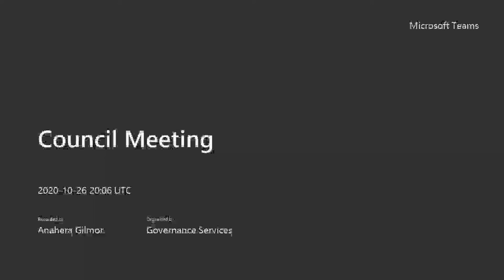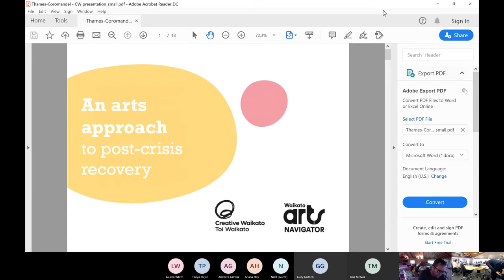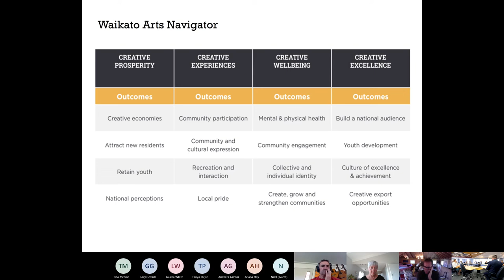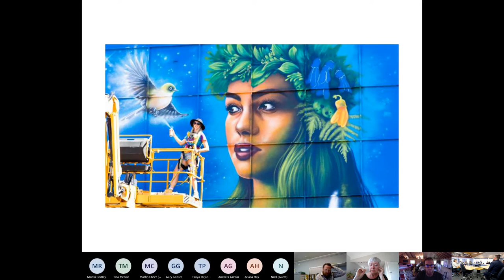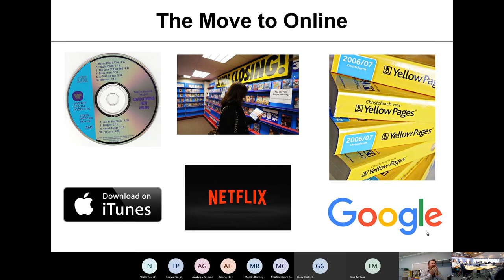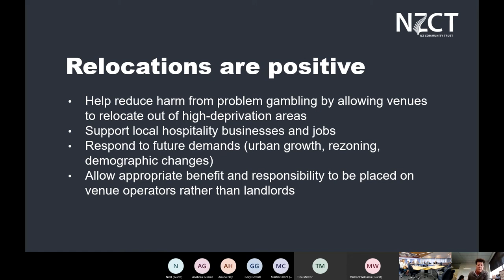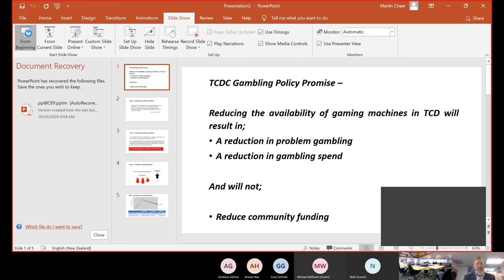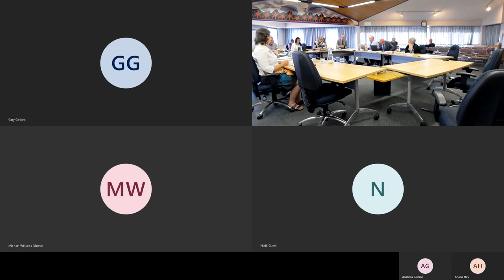TCDC - Council Meeting - 27 October 2020 - Part 1 of 2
The Thames-Coromandel District Council Met on 27 October 2020 here is part 1 of 2 recordings of that meeting.